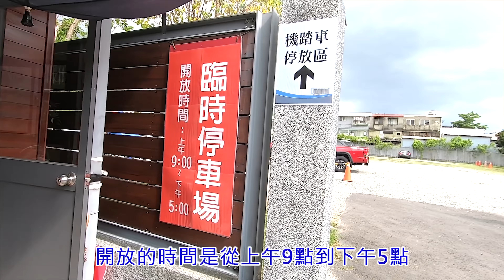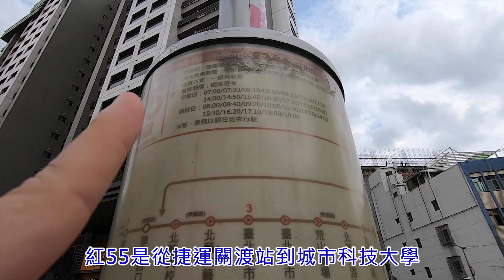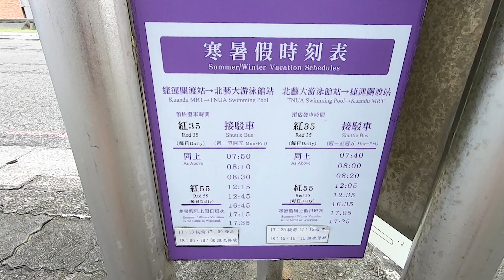[台北拍照景點一日遊] 法鼓山農禪寺水月道場、台北藝術大學鐘樓，人人都可以是網美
法鼓山農禪寺的水月道場是很知名的拍照景點，吸引許多情侶留下合影，離捷運奇岩站只要步行約十分鐘即可到達，交通便利。假日可以看到不少遊客在水月道場爭相拍照。

農禪寺是屬於佛教寺院，所以有一些規範請遵守：
全寺不開放日期，入寺【請不要】
穿著暴露，穿短褲、短裙、無袖裝、拖鞋！
攜帶菸、酒、檳榔、葷食、違禁品！
全部的注意事項，請點擊農禪寺網站查詢。

片中啵比誤會要入寺參拜才不能穿短褲、短裙，其實踏入農禪寺外面就要遵守規定了，所以不要跟啵比一樣犯這個錯。

地址：112台北市北投區大業路65巷89號
參訪時間：9:00~17:00(最後入寺時間16:30)

台北藝術大學鐘樓也是拍照景點，校園中也有大草原、廣場可以俯瞰台北市
，一到假日學生沒有上課，遊客都會來這裡走一走、拍拍照，草原更可以看到一家人鋪地毯、遛小孩享受休閒時光。

地址：112台北市北投區學園路1號
參訪時間建議假日前往，以免打擾在校師生。